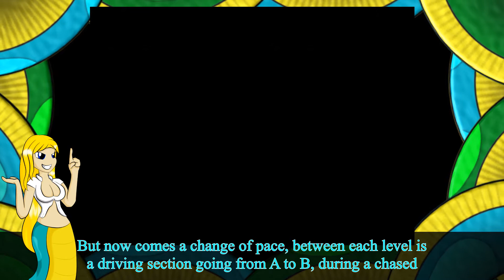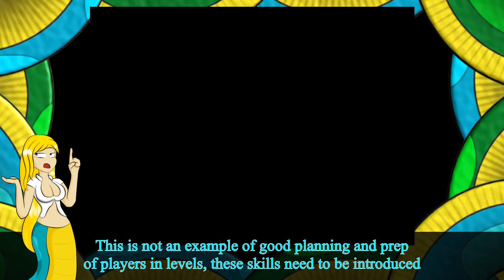7 Minute Slither - T2 Judgment Day - 2NagasPlay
And now, once again, 2NP sends Silrath back in time to 1997... Oh sod it, it's another Terminator game, this time Judgment Day on the SNES and you all get to laugh at how badly a developer can seriously ruin what could have been a very enjoyable game, by doing THIS to it.

Maybe we could get James Cameron and Arnie to play these games some day and ask them. "Why?. Just Why?". Maybe they already played them, maybe they're ashamed.

We hope so, we hope oh so very much so...